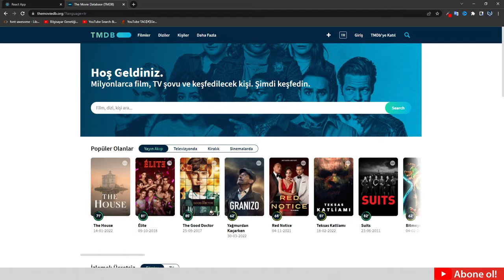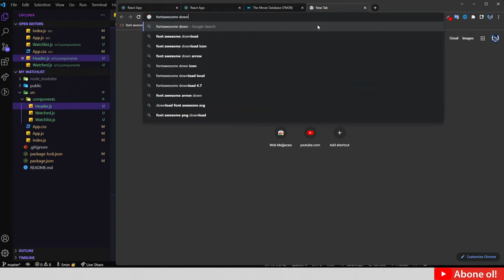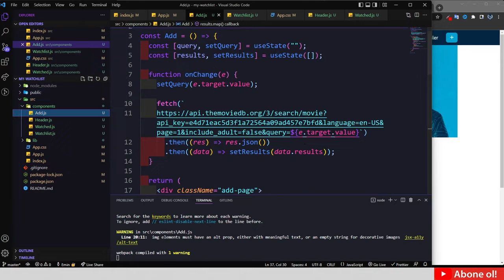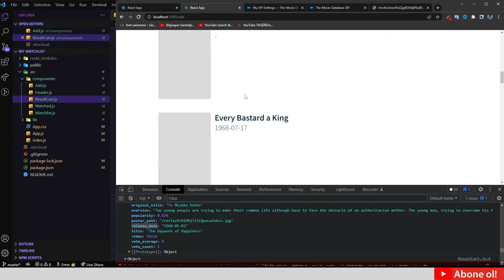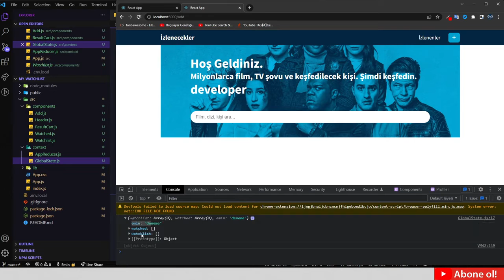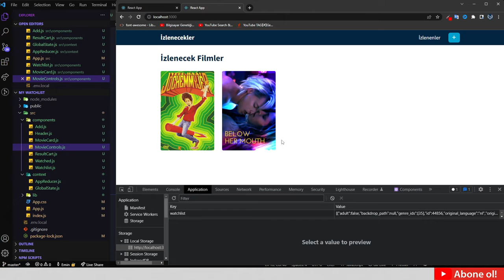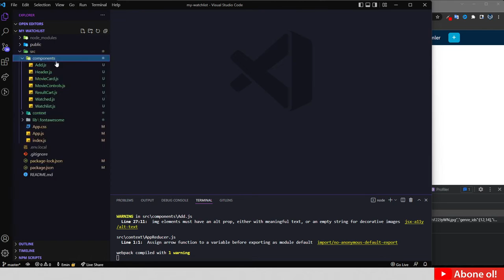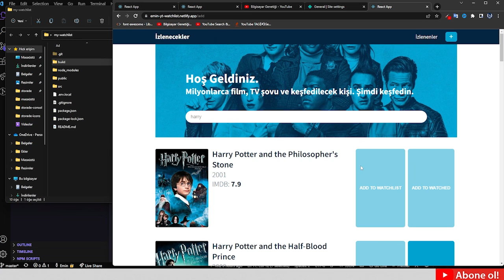React Context API ile Film Sitesi Yapımı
Selamlar. Bu videoda React içerisinde state yönetimi için kullandığımız ContextAPI ve useReducer hookunu bir projede nasıl kullanacağımızı anlattım. Projede eklediğimiz filmlerin kaybolmamasını sağlamak için Local Storage'e kaydettik. Film verilerini TMDB API'dan sağladık. Diğer videolarda görüşmek üzere.

00:00 Proje Tanıtımı
03:50 Proje Klasörü Oluşturma
06:20 Gereksiz Dosyaları Silme
08:10 Header Kodlarının Yazılması
12:30 Routerların Eklenmesi
18:00 Iconların Eklenmesi
23:00 Add Componenti Kodlarının Eklenmesi
30:00 TMDB API Alınması
38:00 Güvenlik İçin .env Dosyasının Oluşturulması
47:00 ResultCart Componentinin Oluşturulması
59:20 Context Klasörünün Oluşturulması
01:09:22 AppReducer Dosyasının Oluşturulması
01:10:10 useContext ve AppReducer Ayarları
01:21:31 Local Storage Eklenmesi
01:26:30 Watchlist Componentinin Kodlarının Eklenmesi
01:28:30 MovieCard Componentinin Kodlarının Eklenmesi
01:30:00 MovieControls Componentinin Kodlarının Eklenmesi
01:32:00 AppReducer Ekleme Silme İşlemleri
02:05:40 Projenin Canlıya Alınması
02:09:00 Kapanış